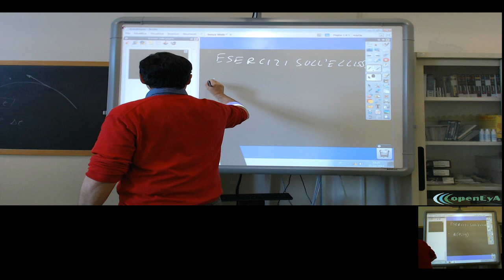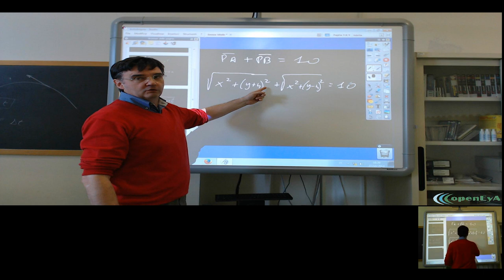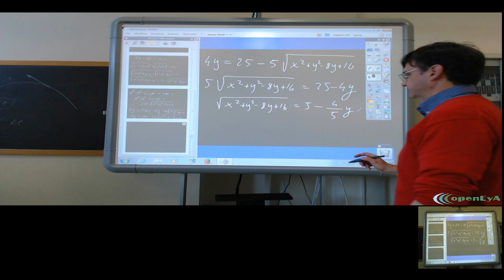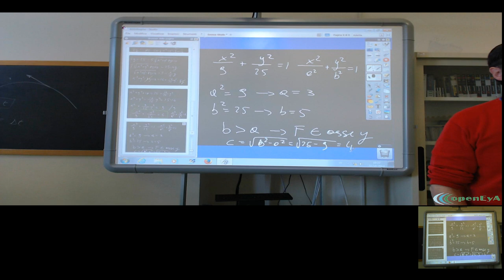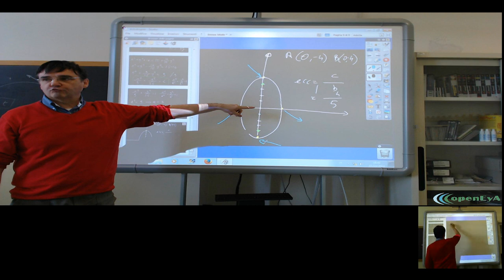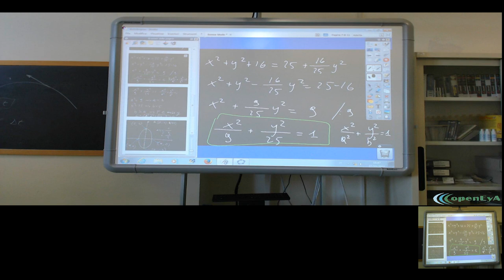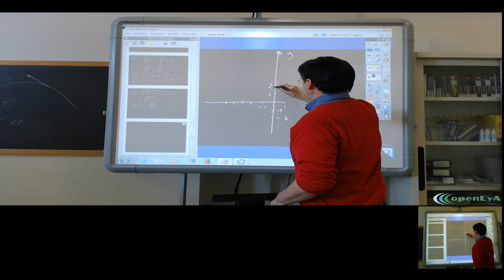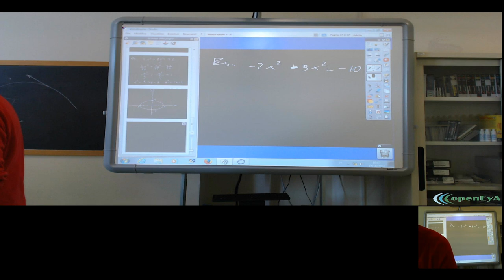Lez.091 La geometria analitica. Esercizi sull'Ellisse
Esercizi sull'ellisse nel piano cartesiano.